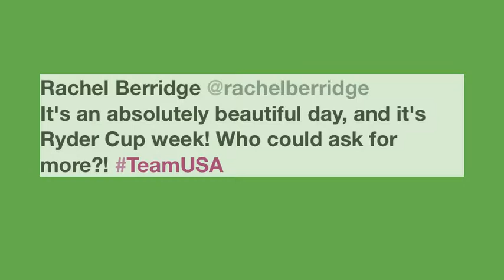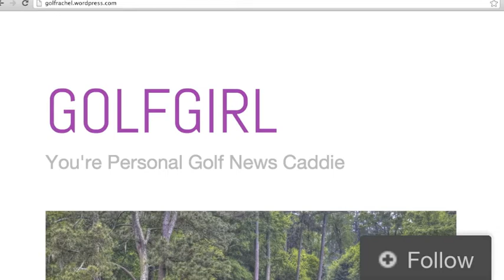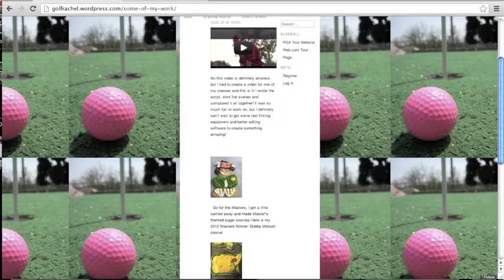Reflective Literacy Narrative